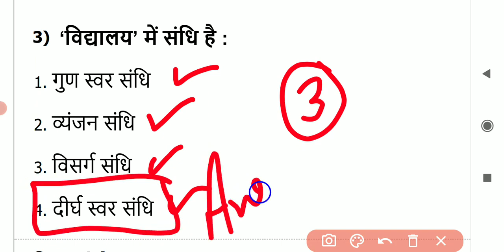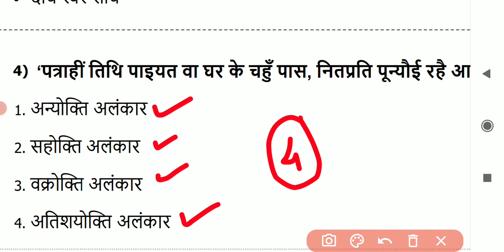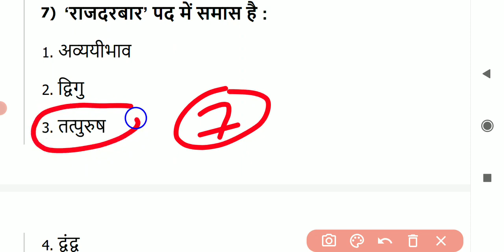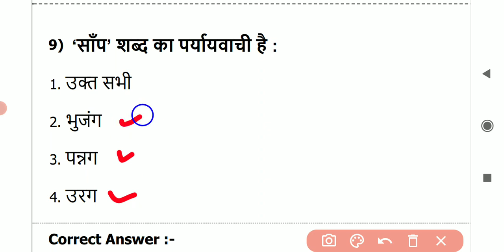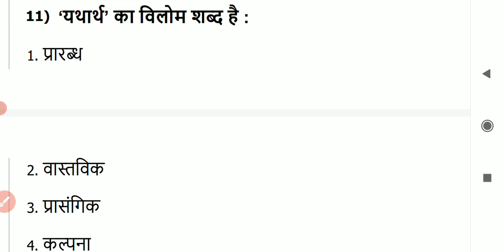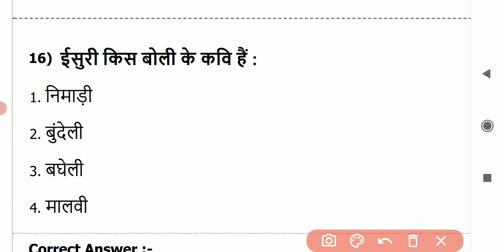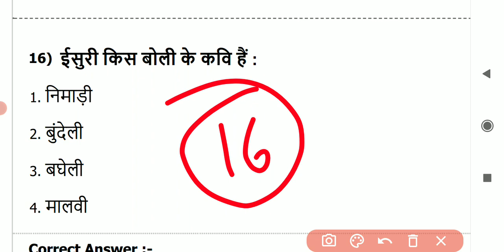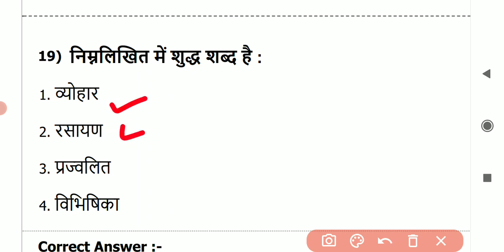General Hindi Hindi Vyakaran Hindi for Competitive Exam Hindi FOR UPSI, SSC GD, UP LEKHPAL